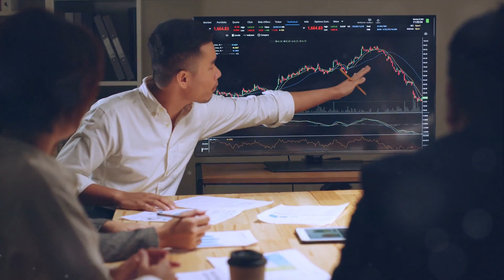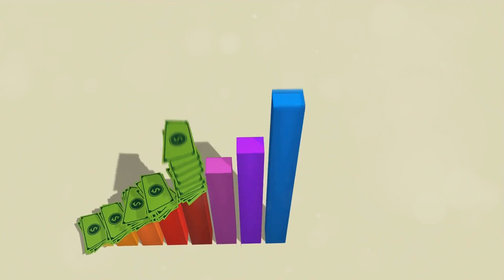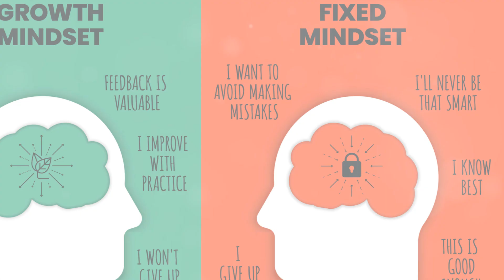Top 10 Key Disparities Between Rich and Poor Earnings!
Delve into the intriguing world of income disparities with our insightful exploration of the top 10 Key Disparities Between Rich and Poor Earnings! In this eye-opening video, we dissect the fundamental differences that contribute to varying levels of financial success. From understanding the importance of education and skill development to uncovering the role of mindset and opportunity, we unravel the complex dynamics at play. Explore the factors influencing wealth accumulation, savings habits, and investment strategies that separate the affluent from the financially challenged. Whether you're seeking to bridge the gap or simply understand the dynamics at play, this video offers valuable insights into the world of wealth distribution. Join the conversation and BridgeTheGap today!

OUTLINE:
00:00:00 Introduction
00:00:29 Disparity 10 - Access to Education
00:00:59 Disparity 9 - Financial Literacy
00:01:30 Disparity 8 - Savings and Investments
00:02:00 Disparity 7 - Income Stability
00:02:26 Disparity 6 - Debt Management
00:02:52 Disparity 5 - Risk Tolerance
00:03:21 Disparity 4 - Tax Planning
00:03:51 Disparity 3 - Real Estate Ownership
00:04:21 Disparity 2 - Diversified Income Streams
00:04:51 Disparity 1 - Mindset
00:05:21 Conclusion